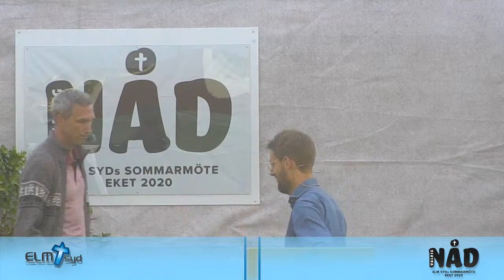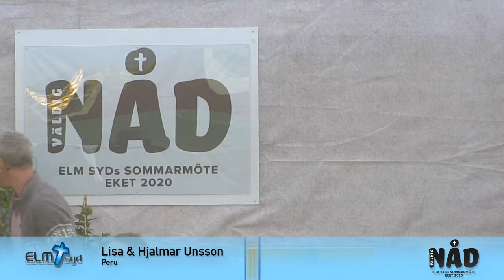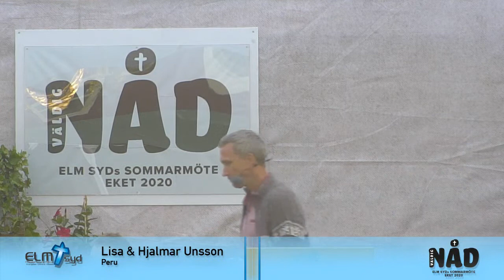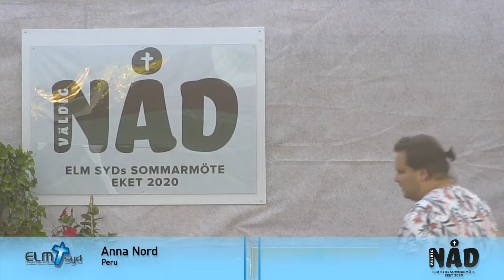Nåd och nöd - våra utsända berättar - ELM Syds Sommarmöte 2020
ELM-Syds Sommarmöte 2020

Program

Fredagen den 17 juli
18.30 ELM direktsänder
”Nåd och nöd – våra utsända berättar”

Lördagen den 18 juli
9.30 Bön och lovsång
10.00 Välkomsthälsning
10.10 Sång av Karin och Rickard Johansson
10.20 ”Nåd i en värld utan nåd del 1”, Daniel Lyckander
            Sång av Karin och Rickard Johansson
            ”Nåd i en värld utan nåd del 2”, Daniel Lyckander
11.50 Meddelanden
12.00 Uppehåll – med olika inslag

13.00 Barnens sommarmöte, Sofia Ödman
13.30 ”Befriande nåd”, Erik J Andersson
14.10 Sång av SeOvan
14.20 ELM – information, förbön, kollekt
15.10 Uppehåll – med olika inslag

16.00 Sång av Anders och Nils Nilsson, Marta Fjällström
16.10 ”Driven av nåd”, Peder Østergård Jensen (textas)

Söndagen den 19 juli
9.30 Bön och lovsång
10.00 Högmässa med nattvard på sommarmötesplatsen: 6 sönd.
            efter Trefaldighet
            ”Efterföljelse” Präst: Ola Johansson
            Sång av Maria och Simon Priebe
            Kollekt
11.30 Intervju
11.55 Meddelanden
12.00 Uppehåll – med olika inslag

13.00 Barnens sommarmöte, Sofia Ödman
13.30 ”Nåd och sanning” Jan Ulrik Smetana
14.10 ELM Syd och ELU – information, förbön, kollekt
15.00 Uppehåll – med olika inslag

15.30 Sång av Prim Öst – kollekt ELMus
15.45 ”Förvandlande nåd” Andreas Giselsson
            Avslutning Christer Unosson